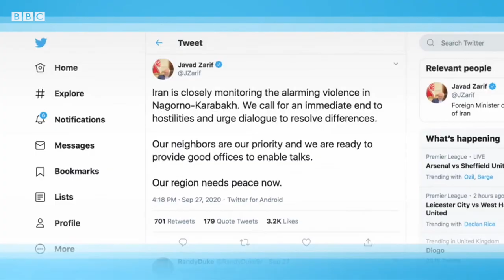Тоғли Қорабоғ: Халқаро ўйинчилар ким ва уларнинг роли қандай? - BBC O'zbek Nagorno Karabakh Yangilik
Тоғли Қорабоғдаги можаро фақат Озарбайжон ва Арманистон ўртасидаги зиддият эмас... Унда кўп ўйинчилар бор, лекин муштарак манфаатлар йўқ. Ибрат Сафо хабар қилади.

Ўзбекистон, Марказий Осиё ва дунё бўйлаб юзлаб мухбирларимиздан келадиган видео янгиликлар ҳар куни мана шу каналда. Нафақат янгиликлар, балки қизиқарли воқеалар, санъат, мусиқа, маданият ва тарих ҳақида бетакрор видео фильмлар учун ҳам каналимизга аъзо бўлинг